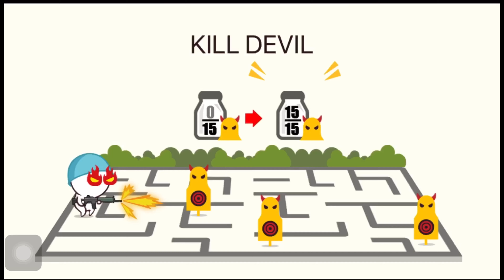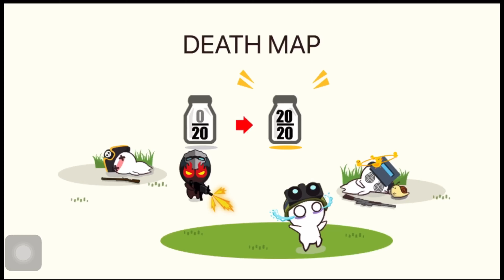TeaMiniCraft MilkChoco NiceShot #22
🔥สเป็คเครื่องโทรศัพท์ที่ใช้📱

รุ่น : Samsung Galaxy J7
Rom : 16 GB
Ram : 1.5 GB
เวอร์ชั่น : 6.0.1
Wifi : 3BB